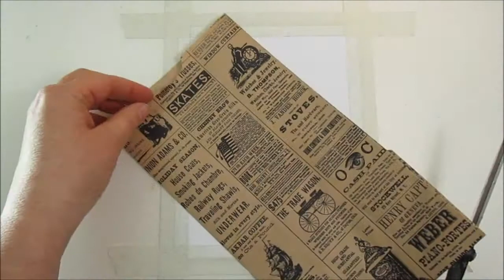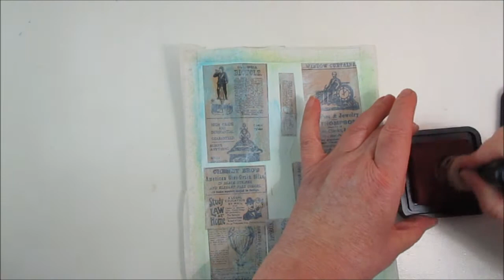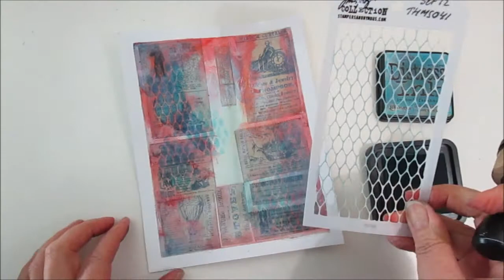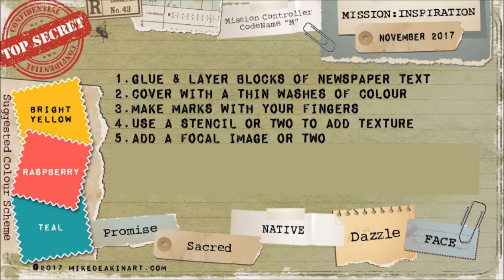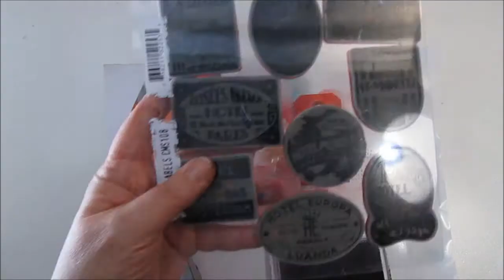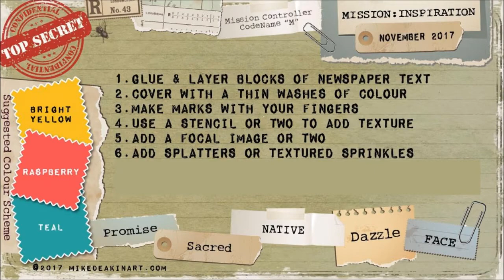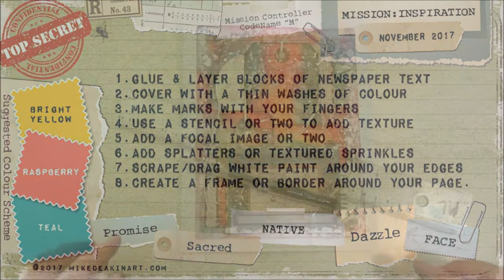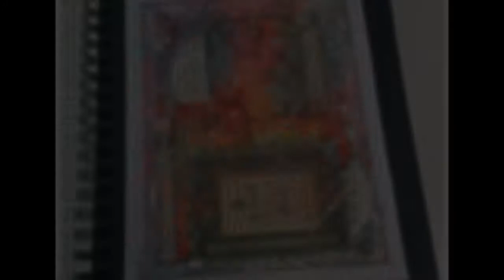Art Journal with Tim Holtz Distress inks - Dazzle by colours - Mission Inspiration challenge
Can you use water soluble supplies and create an art journal page? Yes you can, I'm using lots of Tim Holtz/Ranger products. A fun and easy way to create a beautiful and colourful page. Here you can see another video created with distress inks